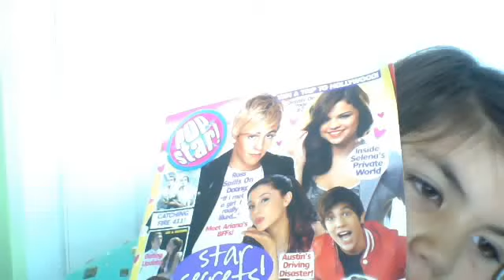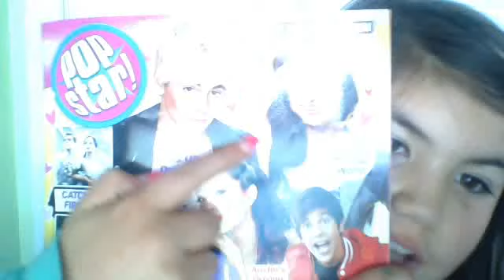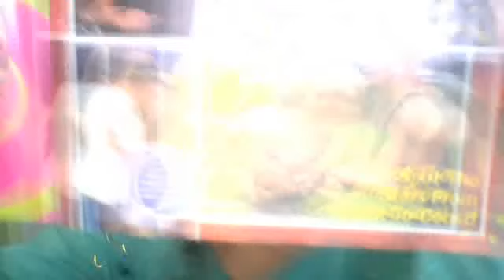masazine time with Hollie:}:}:}:}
time to party with masazines and Hollie